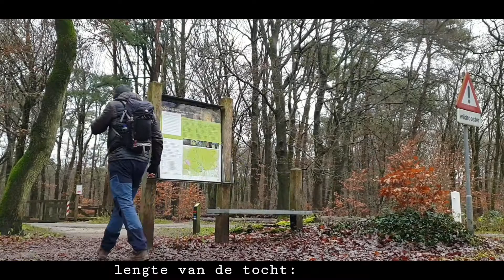Leuvenumse Bossen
Eind december 2019, een rondje door de Leuvenumse Bossen tussen Harderwijk en Garderen.